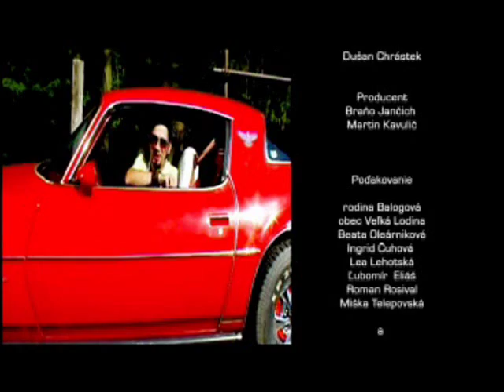Suzanna Lobo ismail Remix K2